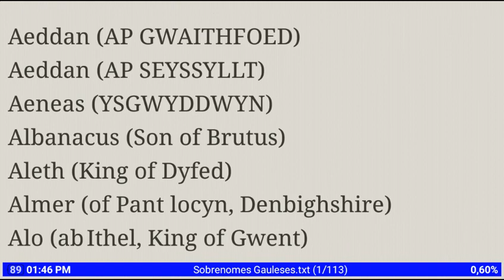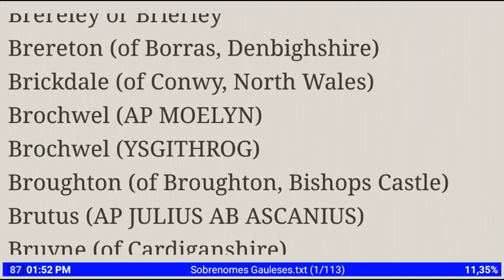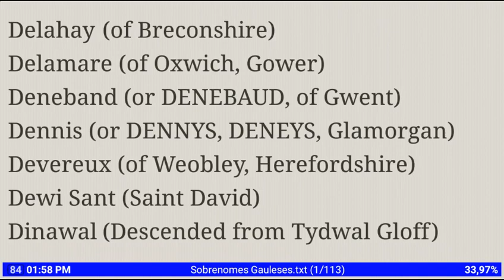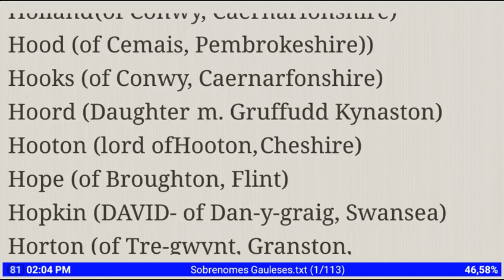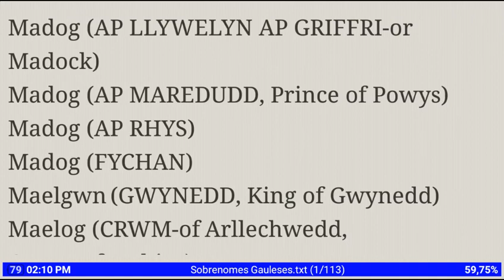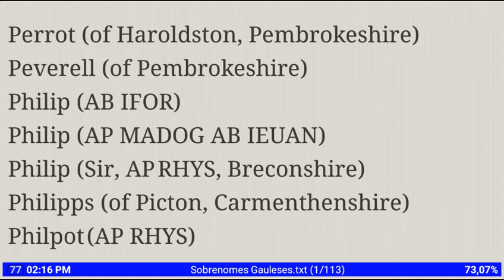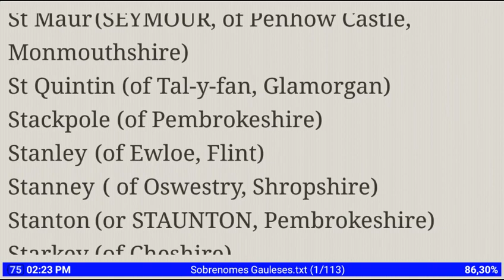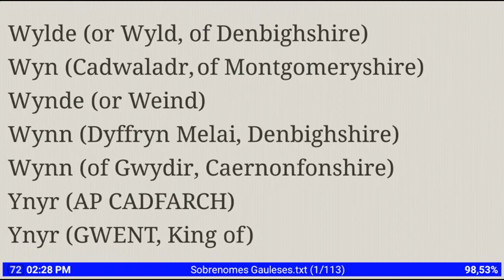Lista com 751 sobrenomes de famílias galesas (atualizada)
Genealogia

Genealogia.myht.org

Heráldica e Brasões

Brasaoweb.myht.org